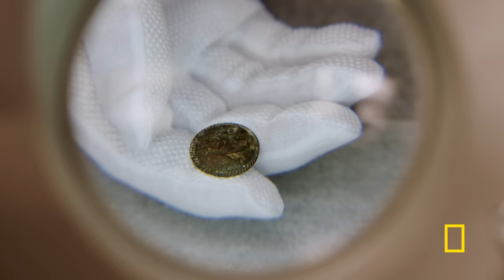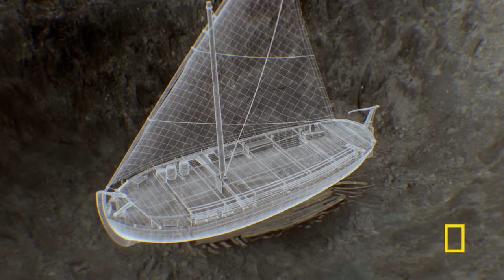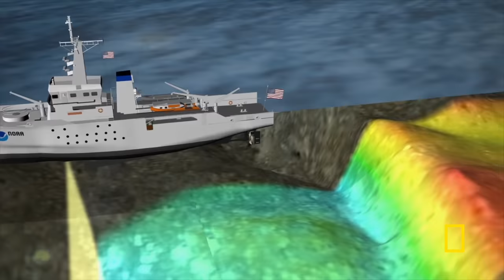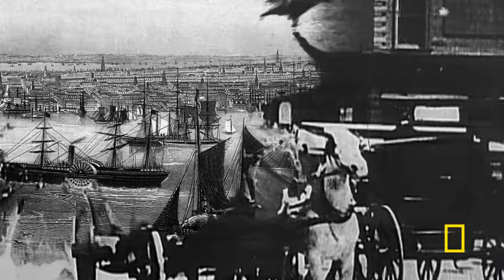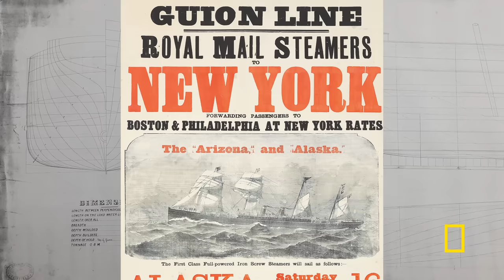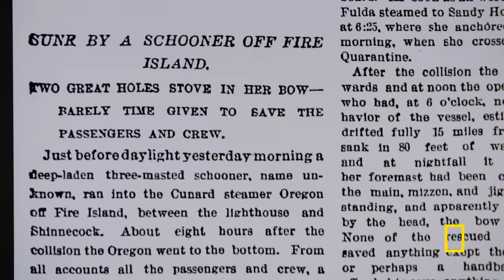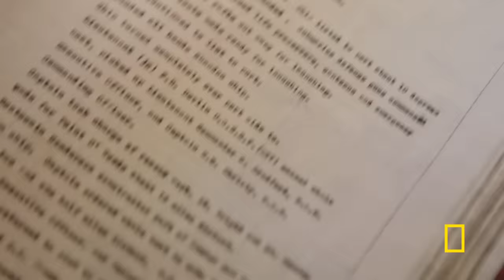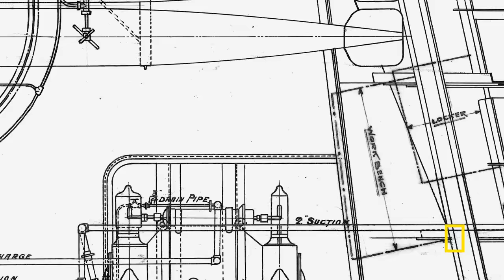Uncovering the Secrets of New York City (Full Episode) | Drain the Oceans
In just 400 years New York has become a global powerhouse. By draining the ocean, revealing submerged shipwrecks and subterranean secrets, we explain how.